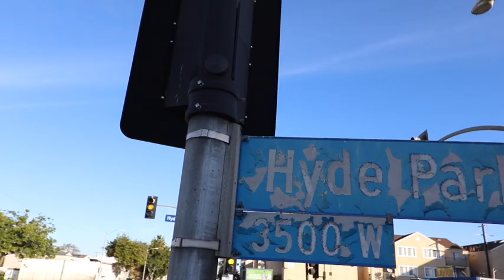279 of 365 - They call me, Bentley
Actors can work out on camera every week. Below are a list of services offered to actors for 60 bucks a month. Everything is included

Self Tapes
Web Series
Script Writing
Audition Prep